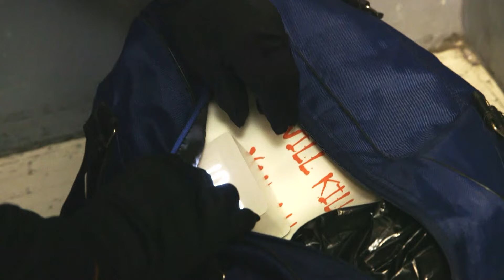The Better Half EP63 Bianca sends Edgar to death’s door/StarTimes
The Better Half EP63

While Bianca is hounded by the authorities for Juancho’s murder, Bianca instills fear in the hearts of her enemies as she stages a bomb threat at the Cabreras’ office and sends Edgar to death’s door after running him over. Amid all this, Bianca is put at the edge of desperation as the police capture her last accomplice. Blaming himself for everything Bianca has done, Marco resolves to put an end to her evil as he decides to use himself to bait the deranged woman out of hiding, even if it means putting his life on the line.

► About StarTimes :
StarTimes offers digital terrestrial television and satellite television services to consumers, and provides technologies to countries and broadcasters that are switching from analog to digital television. As of July 2020, StarTimes operates in 30 countries, serving 13 million DVB subscribers and 20 million OTT users.
►►Other wonderful videos :
The Blood Moon | EP 67 | Sandrino tells Trsitan about his mother's death | StarTimes (Sept 22, 2021)

Fabio asks Camila to choose from he and Vito | The Killer Bride Ep34 English (April 22, 2021)